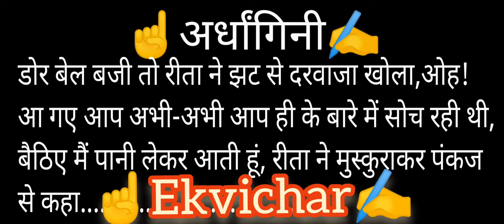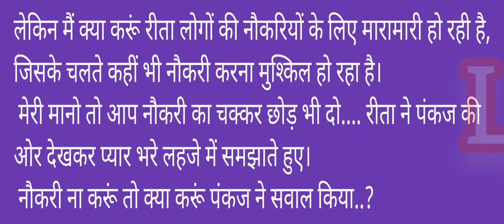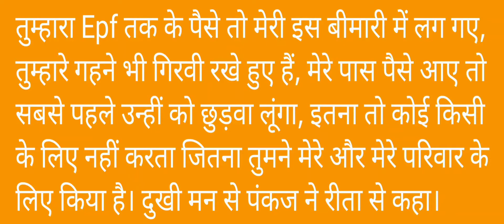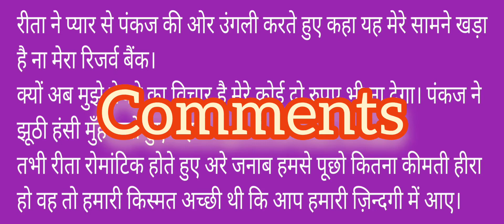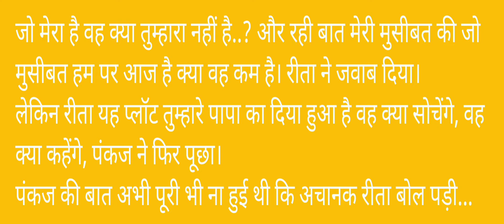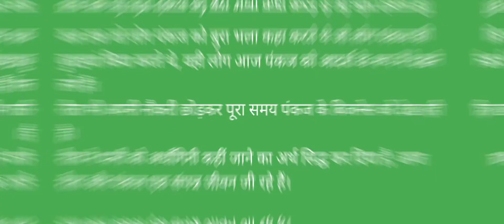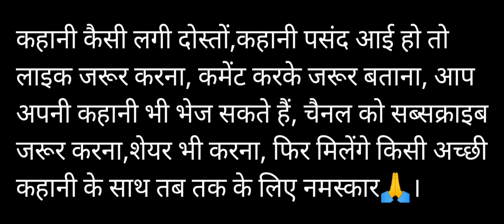अर्धांगिनी ekvichar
☝️अर्धांगिनी✍️
 डोर बेल बजी तो रीता ने झट से दरवाजा खोला,
 ओह! आ गए आप अभी-अभी आप ही के बारे में सोच रही थी, बैठिए मैं पानी लेकर आती हूं, रीता ने मुस्कुराकर पंकज से कहा।
 रीता अंदर जाती है और पानी का गिलास लेकर आती है,
 पंकज ने रीता के हाथ से पानी का गिलास लिया और पीने लगा।
 आज भी रोज की तरह घूमते हुए पूरा दिन बेकार चला गया, आज भी कहीं नौकरी की बात ना बनी उदास पंकज ने रीता को अपने मन की बात बताते हुए पानी पीना जारी रखा।
 कोई बात नहीं आज नहीं तो कल कहीं ना कहीं, आपको नौकरी मिल ही जाएगी, आप ज्यादा उदास मत हो। रीता ने पंकज के बालों में उंगलियां घुमाते हुए बड़े प्यार से पंकज को समझाया।
 पूरे 2 साल हो गए रीता, मैं कुछ कमा नहीं रहा हूं उल्टा 2 साल से बिस्तर पर लेटा हुआ खर्चा ही करा रहा हूं। वह तो तुम कमाती हो तो घर का खर्च भी चल रहा है, सोचता हूं तुम नहीं होती तो क्या होता, मेरे ऊपर तुमने लाखों रुपए खर्च कर दिये, गुन्नू के भी खर्चे हैं मां और बाबा सब की देखभाल तुम अकेली ही कर रही हो।
 सच कहता हूं रीता मैं बहुत कोशिश करता हूं काम ढूंढने की लेकिन कहीं नहीं मिल पा रहा है, मुझे मालूम है सब मेरे बारे में उल्टा सीधा कहने लगे हैं, मेरे कारण तुम्हें भी बहुत कुछ सुनना पड़ता है  तुम्हारे मम्मी,पापा,भाई-बहन और सभी रिश्तेदार तो मुझे निकम्मा और नाकारा बोलने लगे हैं, सारे दोस्त भी मुझे पत्नी की कमाई के जीने वाला प्राणी कह कर मजाक उड़ाते हैं। लोगों को कहना है कि मैं औरत की कमाई पर पल रहा हूं। पंकज बहुत उदासी के साथ अपनी मन की बातें रीता से कहता जा रहा था।
        कि अचानक रीता ने पंकज के होठों पर अपनी उंगली रखते हुए पंकज को चुप कराते हुए ऐसी बात क्यों कह रहे हो क्या आप से किसी ने कुछ कहा है..?
 मेरे मुंह पर भले ही कोई ना बोले लेकिन मुझे सब मालूम है रीता, लोग मेरे बारे में क्या-क्या बोलते हैं,
 लेकिन मैं क्या करूं रीता लोगों की नौकरियों के लिए मारामारी हो रही है, जिसके चलते कहीं भी नौकरी  करना मुश्किल हो रहा है।
मेरी मानो तो आप नौकरी का चक्कर छोड़ भी दो. रीता ने पंकज की ओर देखकर प्यार भरे लहजे में समझाते हुए।
 नौकरी ना करूं तो क्या करूं पंकज ने सवाल किया..?
 कोई भी छोटा मोटा बिजनेस कर लो और आप कर सकते हैं आप बहुत अच्छे सेल्समैन हैं, सेल्स का हुनर जिसके पास होता है मैं बहुत कुछ कर सकता है... रीता ने पंकज से कहा।
    पागल हो गई हो बिजनेस करने में पैसा लगता है मेरी बीमारी के चलते तुम्हारी सैलरी सारी की सारी घर में खर्च हो जाती है, तुम्हारा Epf तक के पैसे तो मेरी इस बीमारी में लग गए, तुम्हारे गहने भी गिरवी रखे हुए हैं, मेरे पास पैसे आए तो सबसे पहले उन्हीं को छुड़वा लूंगा, इतना तो कोई किसी के लिए नहीं करता जितना तुमने मेरे और मेरे परिवार के लिए किया है। दुखी मन से पंकज ने रीता से कहा।
     बस अब और एक लफ्ज़ आगे मत बोलना रीता ने पंकज से कहा क्या यह घर मेरा नहीं है अर्धांगिनी हो तुम्हारी तुम्हारा सुख और दुख, तुम्हारा परिवार और रिश्तेदार, तुम्हारा कर्ज और जिम्मेदारियां, मैं सभी ने बराबर की भागीदार  हूँ, इस घर के सुख ही केवल मेरे नहीं हैं इस घर का हर दुख भी मेरा है, तुम्हारा कर्ज और परेशानियां सब मेरे हैं, तुम्हारी खुशी और मान सम्मान के लिए मैं कुछ भी कर सकती हूं किसी भी हद तक जा सकती हूँ।
 तुम्हें याद हो या ना याद हो लेकिन सात फेरों के सातों वचन मैंने बहुत ध्यान से सुने थे और उन्हीं को मैं आज तक निभाती आ रही हूं और जीवन भर ईमानदारी से निभाती रहूंगी।
 रीता की बात सुनकर पंकज की आंखों में आंसू आ जाते हैं और वह रीता से कहता है मैं बहुत भाग्यवान आदमी हूं जिसे तुम जैसी आदर्श और सुशील जीवनसाथी मिली।
 लेकिन एक बात बताओ रीता पैसा कहां से आएगा पैसा तो हमारे पास है ही नहीं।
 कौन कहता है हमारे पास पैसा नहीं है, मैं बहुत अमीर हूं मेरे पास बहुत पैसा है। रीता ने मुस्कुराते हुए कहा।
 पंकज ने आश्चर्य से पूछा कहां है पैसा...?
 रीता ने प्यार से पंकज की ओर उंगली करते हुए कहा यह मेरे सामने खड़ा है ना मेरा रिजर्व बैंक।
 क्यों अब मुझे बेचने का विचार है मेरे कोई दो रुपए भी ना देगा। पंकज ने झूठी हंसी मुँह लाते हुए कहा।

 तभी रीता रोमांटिक होते हुए अरे जनाब हमसे पूछो कितना कीमती हीरा हो वह तो हमारी किस्मत अच्छी थी कि आप हमारी ज़िन्दगी में आए।
   पंकज एक बात कहूं मानोगे ना रीता ने अनुरोध करते हुए कहा।
 हां हां कहो मानूंगा क्यों नहीं जरूर मानूंगा कभी ऐसा हुआ है कि तुमने कुछ कहा हो और मैंने ना माना हो। कहो रीता क्या बात है पंकज ने जिज्ञासा के साथ रीता से कहा।
 वह मैं कह रही थी कि क्यों ना हम वो गाजियाबाद वाला प्लाट सेल कर दे, वहां जमीन का भाव भी कुछ ज्यादा नहीं है,
 पागल हो गई हो वो तुम्हारे पापा ने दिया है तुम्हें,... उस प्लॉट पर मेरा कोई अधिकार नहीं है, जो प्लॉट मेरा नहीं है उसे में कैसे बेक दूं और क्यों बेक दूं। शादी में तुम्हारे पापा ने तुम्हें दिया था, नहीं नहीं मैं उसे नहीं बेचूँगा। मैं लगातार 2 साल से तुम्हारी ही कमाई खा रहा हूं, तुम्हारे सारे गहने गिरवी रख दिए, वह प्लॉट तुम्हारे मुसीबत के लिए हैं मैं उसे बेचने के बारे में सोच भी नहीं सकता, पंकज ने बेचैनी भरे स्वर में कहा।
 जो मेरा है वह क्या तुम्हारा नहीं है..? और रही बात मेरी मुसीबत की जो मुसीबत हम पर आज है क्या वह कम है। रीता ने जवाब दिया।
 लेकिन रीता यह प्लॉट तुम्हारे पापा का दिया हुआ है वह क्या सोचेंगे, वह क्या कहेंगे, पंकज ने फिर पूछा।
 पंकज की बात अभी पूरी भी ना हुई थी कि अचानक रीता बोल पड़ी...
 पापा क्या कहेंगे हमने उनसे प्लाट मांगा थोड़े ही था, उन्होंने अपनी मर्जी और अपनी खुशी से दिया है, और उस प्लाट पर अब उनका कोई अधिकार नहीं